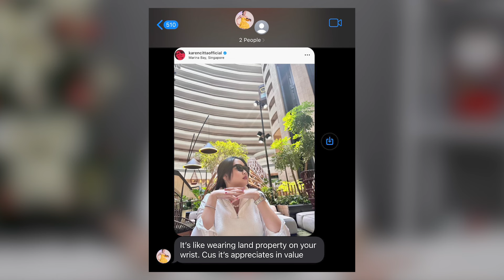UNBOXING MY FIRST EVER ROLEX. (Vlog #121)